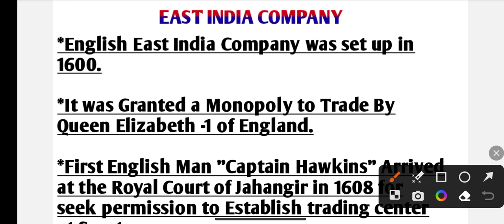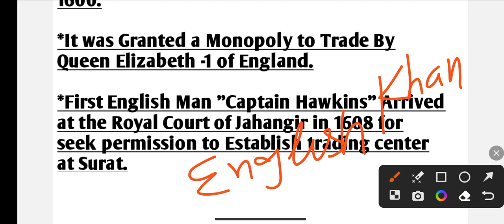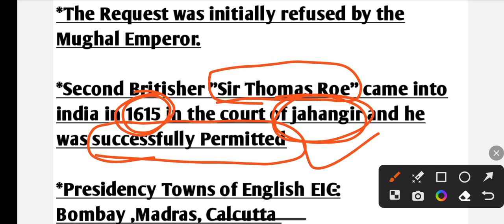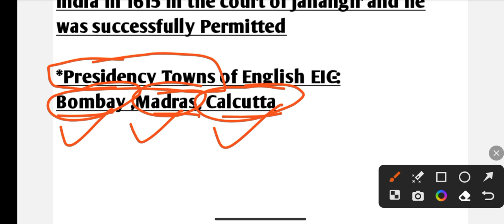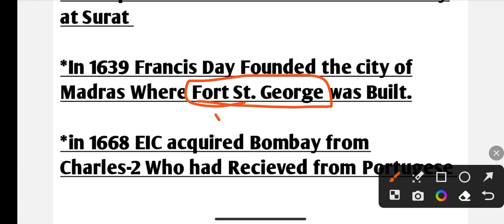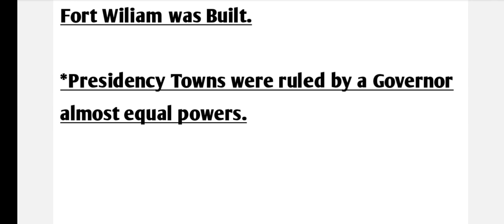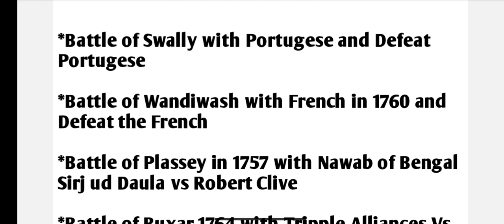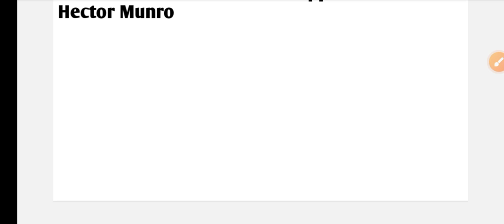(Class-:2)MASTER CADRE SST(MODERN HISTORY -:RISE OF EAST INDIA COMPANY Most Important Topic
(Class-1) (MODERN HISTORY-: RISE OF EAST INDIA COMPANY) MASTER CADRE SST(Social Studies)Most important Topic PSTET